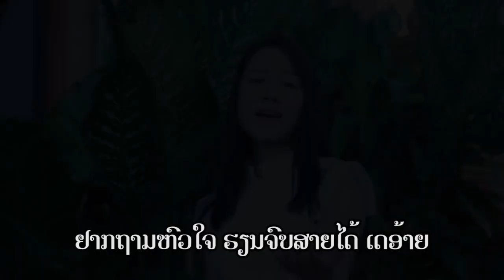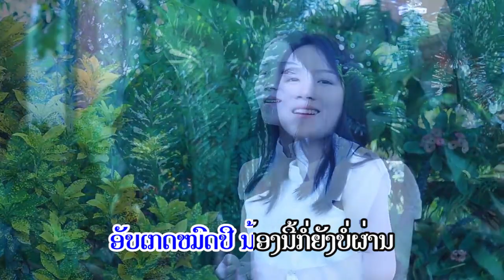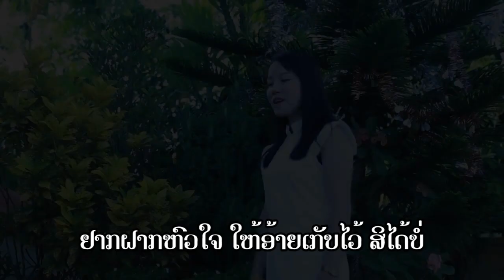ເກດຮັກວິຊາໃຈ ຄາລາໂອເກະ / เกรดฮักวิชาใจ พิมพา karaoke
ເກດຮັກວິຊາໃຈ ຄາລາໂອເກະ